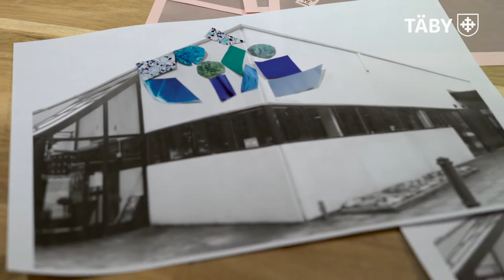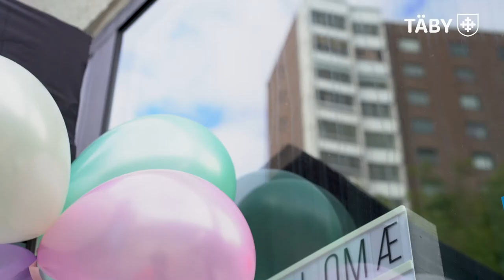Konst på Hörnet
Den 26-29 november 2020 fick ungdomar i åldern 13-16 år den unika chansen att medverka i framtagandet av konst på mötesplatsen Hörnet. Det färdiga konstverket är i stålplåt och är placerat utanför Hörnet på fasaden.

Det är konstnärerna Disorder som hållit i arbetet och den medskapande processen. Mötesplatsen Hörnet utanför Täby centrum invigdes i januari 2019 och vänder sig till högstadieelever.